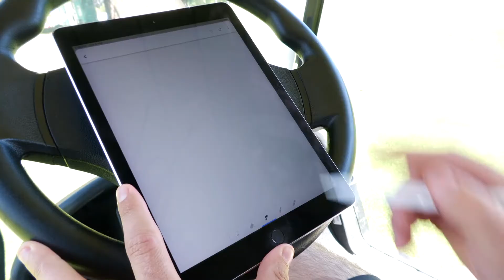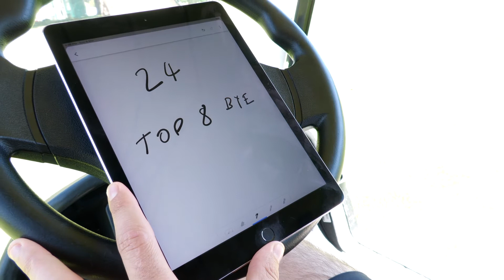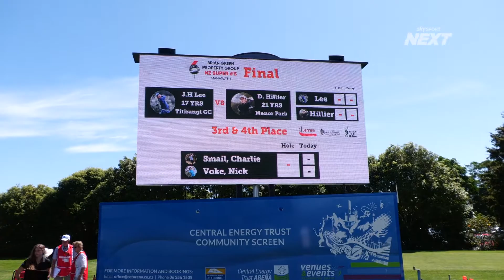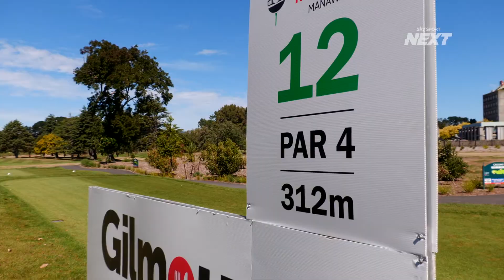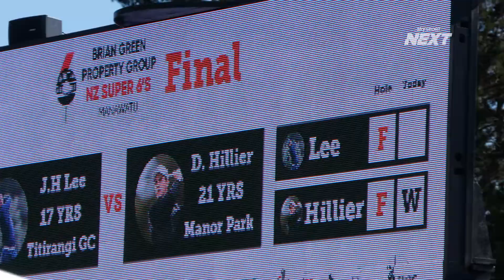2020 Brian Green Property Group New Zealand Super 6's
The start of 2020 welcomes a brand new Jennian Homes Charles Tour event to the Golf New Zealand calendar; The Brian Green Property Group NZ Super 6s held at Manawatu Golf Club.

This event is also the first Jennian Homes Charles Tour event that is mixed gender, with both men and women competing in the same event, for the same trophy, in the same field.

Following three stroke play rounds of qualifying for the Super 6 format, the top 24 golfers will be head-to-head medal match play over six holes with each winner progressing to the next round until there is one player left standing.